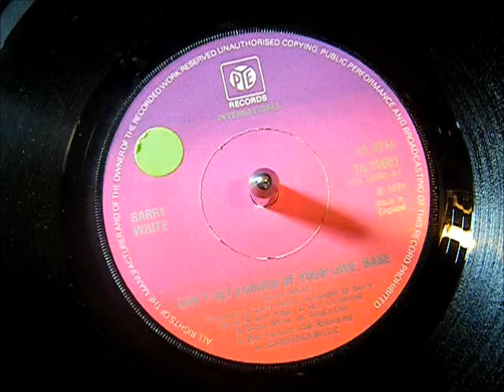Barry White - Can't Get Enough Of Your Love, Babe - Soul 45 rpm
No:8 UK chart hit for 'The Walrus Of Love' in 1974. Soul classic.